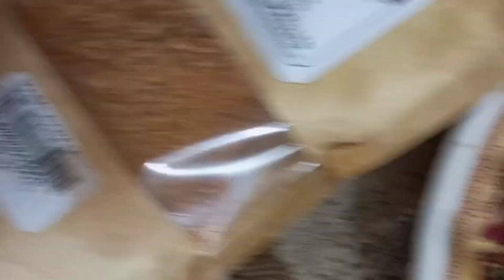Sugar patients ke liye very useful fresh beans ki delicious spicy dish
Fresh beans ki delicious spicy dish Shuger ke mrezon ke liye very useful